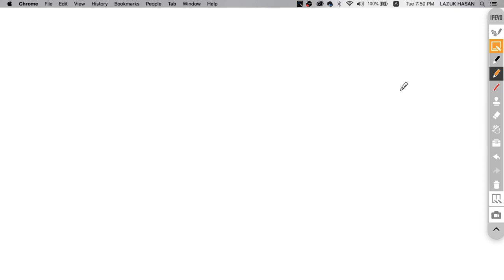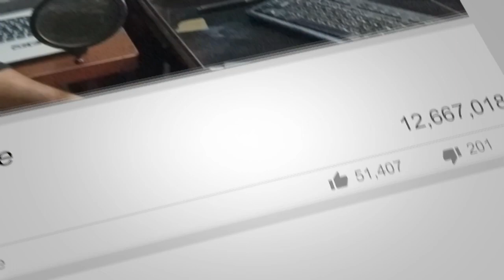কিভাবে অ্যাফিলিয়েট মার্কেটিং করে প্রোডাক্ট বিক্রি করতে হয় | Affiliate Marketing Bangla (EP#09)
কিভাবে অ্যাফিলিয়েট মার্কেটিং প্রোডাক্ট বিক্রি করতে হয় | Affiliate Marketing Bangla Tutorial

আমাকে অনেকেই জিজ্ঞাসা করেন কিভাবে অ্যাফিলিয়েট প্রোডাক্ট বিক্রি করা যায়? আমি সব সময়ই বলি সেলস ফানেল খুব ই গুরুত্বপূর্ণ একটি বিষয়। আমি আগের ভিডিও তে এই বিষয়ে বেশ কিছু আলোচনা করেছি।

এই ভিডিও তে আমি মূলত এমন কিছু সিক্রেট বিষয় শেয়ার করেছি যার মাধ্যমে আপনি চাইলে যে কোন অ্যাফিলিয়েট প্রোডাক্ট বিক্রি করতে পারবেন। এবং আপনি যদি নিজের লোকাল বিজনেস এর কথা চিন্তা করেন তাঁতেও আপনি অনেক ভাবে উপক্রিত হতে পারবেন।

অনেকেই আমাকে জিজ্ঞাসা করেন সিপিএ মার্কেটিং করবো নাকি অ্যাফিলিয়েট মার্কেটিং করবো?

অনেকেই জিজ্ঞাসা করেন কোন ট্রাফিক সোর্স আমার জন্য ভালো হবে?

আমার সাথে অনেকেই যোগাযোগ করতে চান তাদের জন্য নিচে আমার সোশ্যাল লিঙ্ক দেওয়া আছে আমাকে মেসেস করতে পারেন।

আমাদের অনলাইন লার্নিং প্লাটফরমে আপনি পাবেন ১০০+ ভিডিও টইটোরিয়াল।

কোন প্রয়োজনে আমার সাথে যোগাযোগ করতে পারেন -